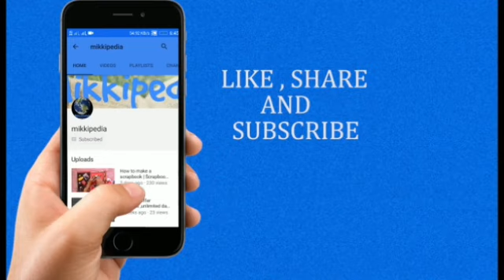Preview Ajay Devgn की Golmaal Again देखने से पहले रुकिए ये Video Dekh लीजिए !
Mikkipedia is amongst India’s fastest growing online news sites. Mikkipedia Express is building a loyal base of the online news-consuming audience on Web and Mobile. We provide you with the latest breaking news straight from world.